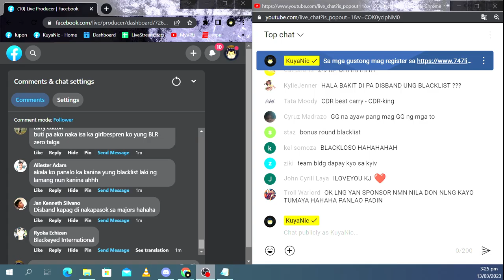Full Game: Team SMG vs Blacklist Rivalry Game 2 (BO3) | DPC Tour 2 Division 1: Southeast Asia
March 13, 2023 Game 2 between Team SMG and Blacklist Rivalry at the DPC SEA 2023 Tour 2: Division 1 Group Stage